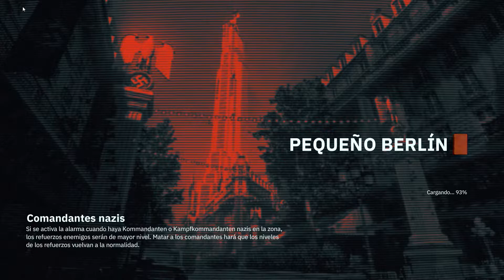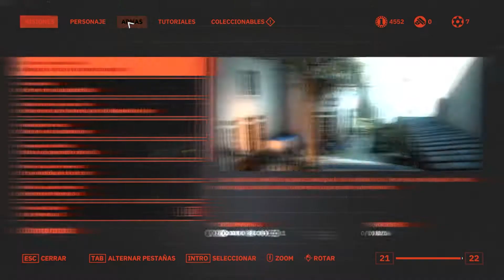Wolfenstein: Youngblood - Parte 6